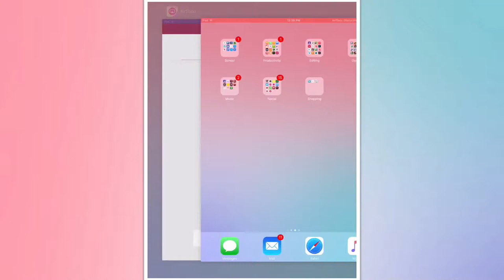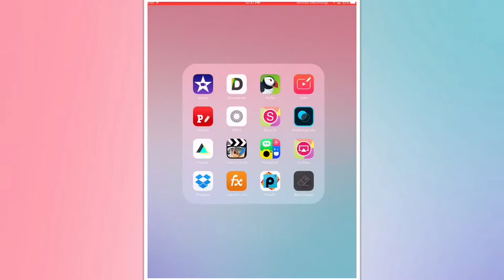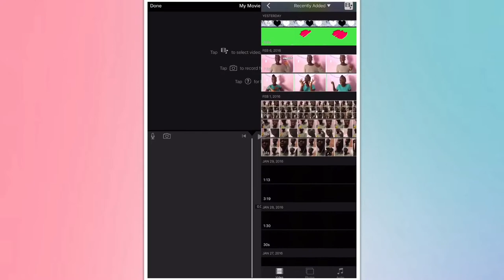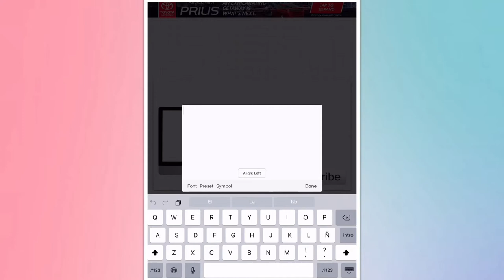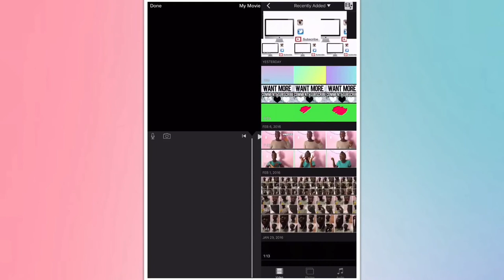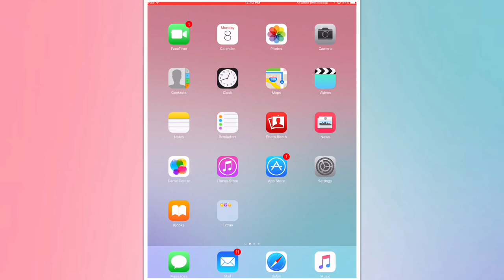HOW TO CREATE ENDSLATE ON IPHONE/IPOD/IPAD